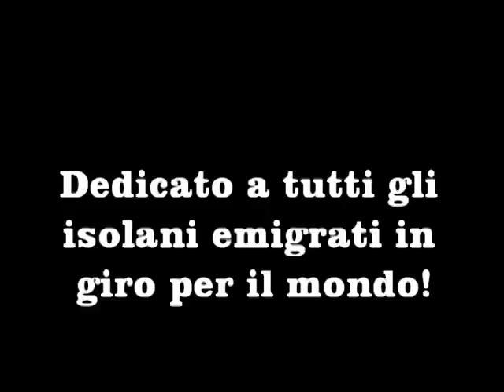Carnevale Isolano 2015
Vieni a trovarci - "Il Giornale di Isola", il giornale online di Isola delle Femmine

Il Carnevale di Isola delle Femmine. Dedicato a tutti gli isolani emigrati in giro per il mondo!